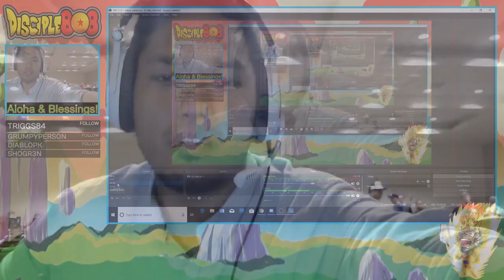100 SUMMONS - ComicCon Hawaii - Dungeon Hunter Champions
Special 100 summon ComicCon Hawaii edition!

Twitch.tv/Disciple808